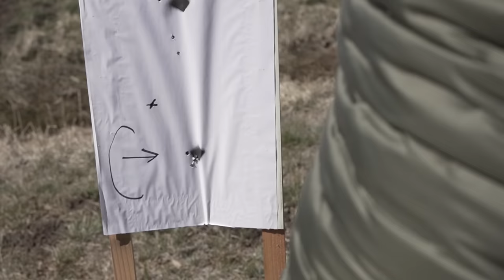Most Accurate Rifle Under $2,500? Daniel Defense Delta 5 Pro Chassis Review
In this episode of TFBTV, James Reeves reviews the new Daniel Defense Delta 5 Pro Chassis in 6.5 Creedmoor. Daniel Defense says that the Delta 5 Pro Chassis is the most accurate rifle for under $2,500, and it even comes with a half-MOA accuracy guarantee. James tests out the Delta 5 at none other than Thunder Ranch with Clint Smith spotting the range and calling the shots. Does the Delta 5 Pro Chassis live up to the hype? Watch this episode to find out.

‣ Ear Pro - Walker Razors are some of the best, dollar-for-dollar

Contents:
0:00 Intro
2:00 Specs and Features
4:33 Thunder Ranch Counter Sniper Course
5:02 Accuracy Testing
9:04 Burris RT25 Scope
10:00 Performance, Continued
14:01 Trigger
14:49 Ergonomics, Other Features
16:00 Reliability
16:43 Negatives
18:23 Conclusion